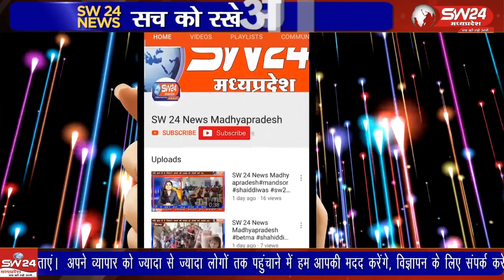खरगोन में अशासकीय शिक्षण संघ के बैनर तले दशहरा मिलन एंव शिक्षक संगोष्ठी का आयोजन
खरगोन में अशासकीय शिक्षण संघ के बैनर तले दशहरा मिलन एंव शिक्षक संगोष्ठी का आयोजन बाल शिक्षा निकेतन परिसर मे आयोजित किया